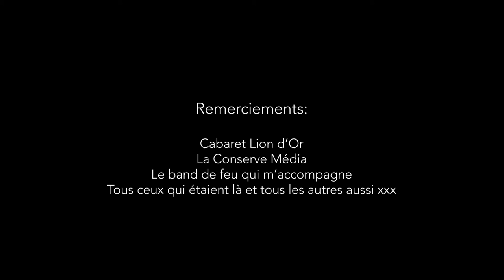Fred Tremblay - Flatte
Live au Lion d'Or
Lancement de l'album : Au pire, j'vendrai du gaz...
12 mars